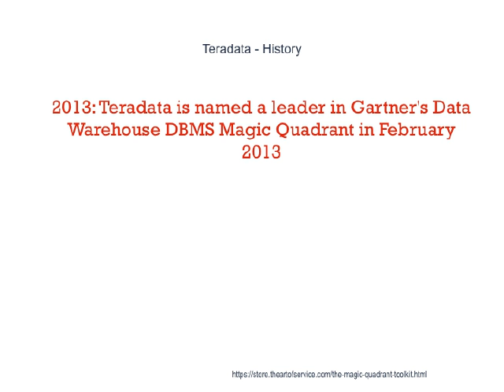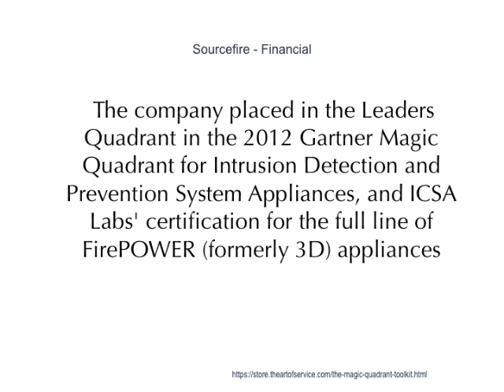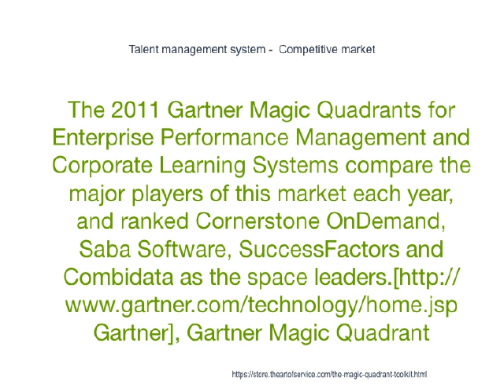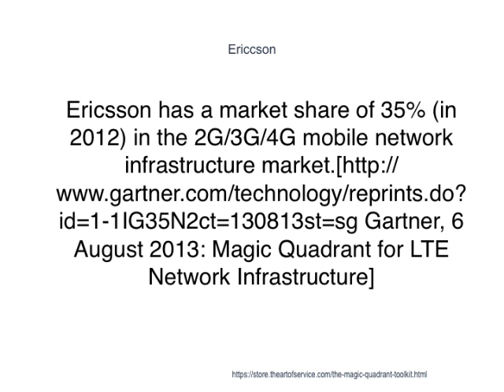Magic Quadrant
Aryaka is positioned in the Visionaries Quadrant of Gartner Magic Quadrant|Gartner’s 2013 Magic Quadrant for WAN optimisation controllers, was named the Hottest Cloud Startup to Watch by CIO magazine|CIO.com, was named a 2011 ‘Cool Vendor’ in ‘Enterprise Communications and Network Services’ by Gartner Inc. and also named by GigaOM to the 'Structure 50', a list of the 'Top 50 Cloud Innovators'.